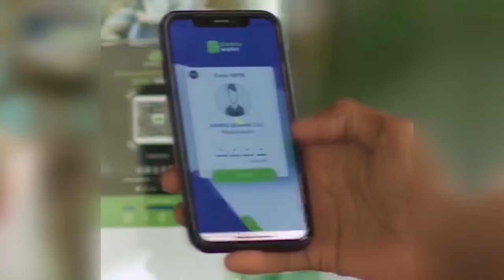DOWLADDA KENYA OO LAGU AMRAY IN MAGDHOW AY SIISO EHELADA DAD AY AS KU DILEEN GAARISA.